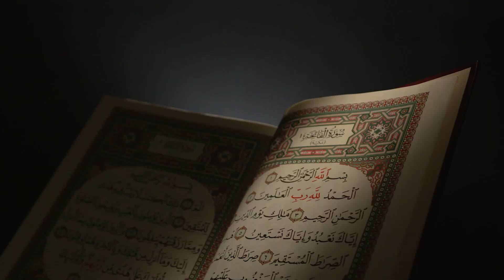Part 35 | الله کے ذکر شکر اور عبادت کے لئے دعا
Free Quran Education Center and Understand Quran Global brings you Understand Quran The Easy Way Level 1 Using TPI (Total Physical Interaction)